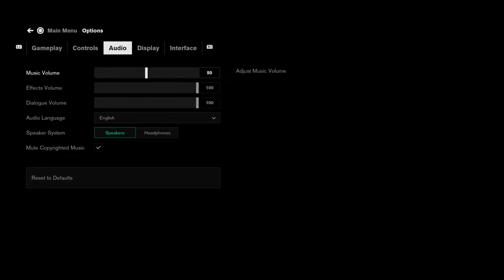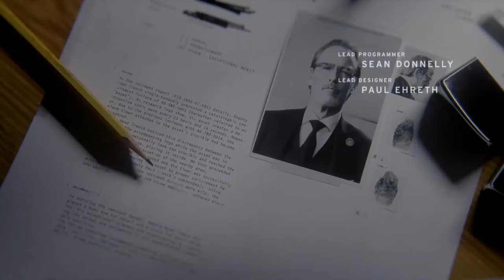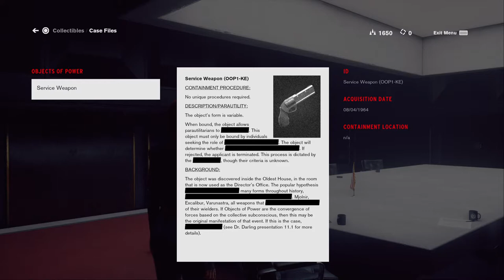My first look at: Control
Becoming the boss of an infected bureau? Wonderful